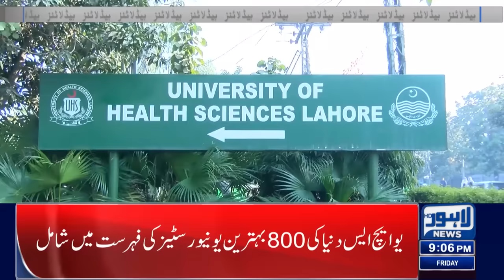Petrol Prices Reversed? | Lahore News Headlines 09 PM | 12 April 2024